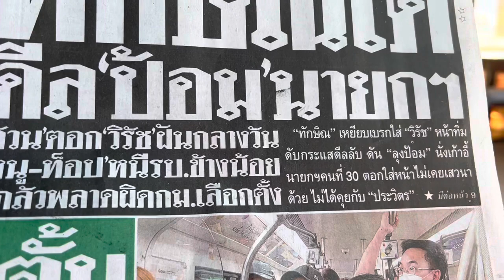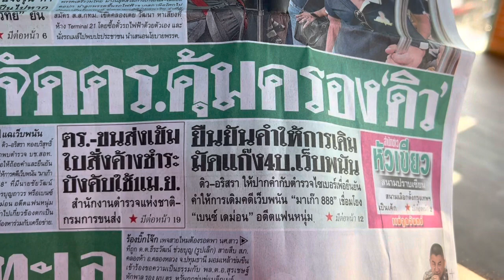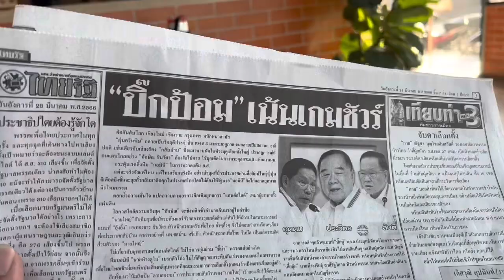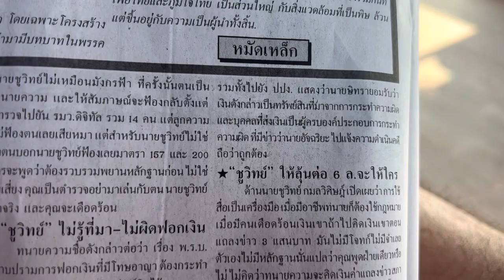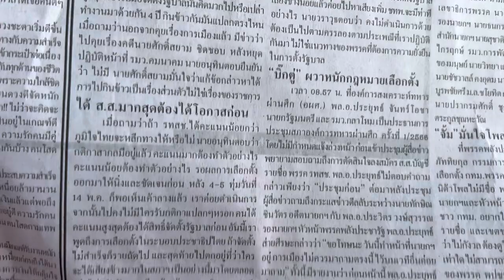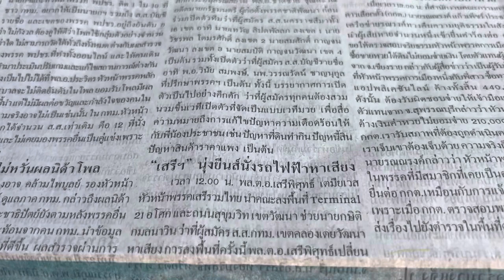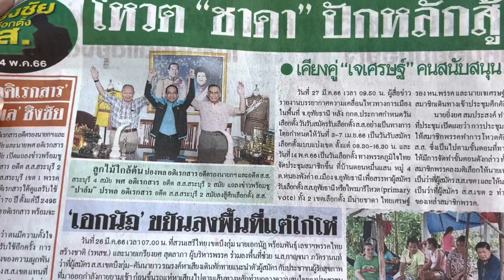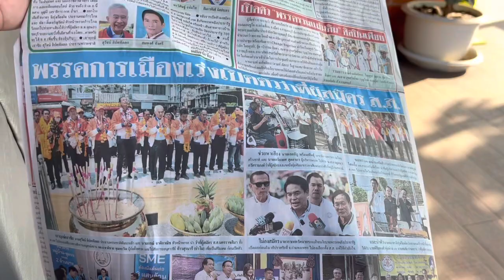ชีพธรรม คำวิเศษณ์ รีวิว หนังสือพิมพ์ไทยรัฐ อังคาร 28 มีนาคม 2566 เพื่อไืทย ทักษิณ โต้ดีลบิ๊กป้อม